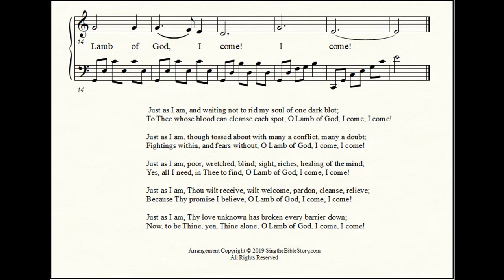Just As I Am at SingThe Bible Story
Just As I Am is a beautiful, old-fashioned hymn with biblical lyrics. Find the sheet music in several keys